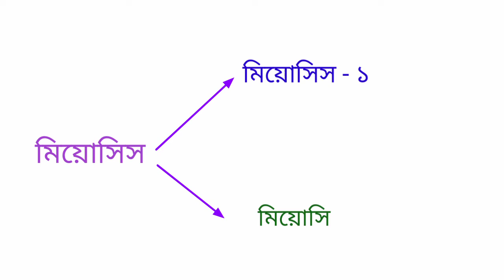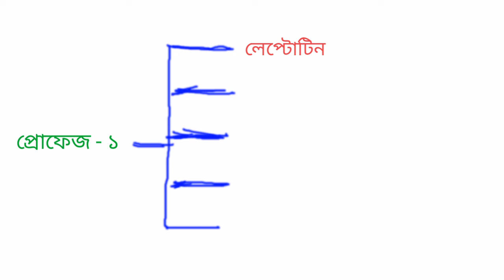কোষ বিভাজন। part - 1 কোষ বিভাজনের প্রকারভেদ। JSC/SSC/HSC/Admission